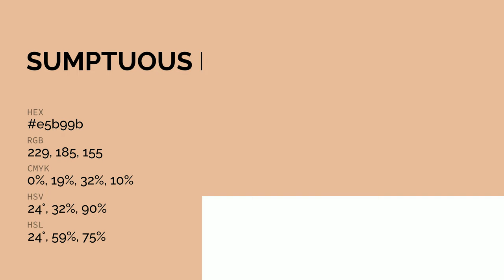Sumptuous Peach color e5b99b hex color - Orange color - Cool color e5b99b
What color is Sumptuous Peach ? e5b99b hex color - Orange color - Cool color e5b99b

Hex e5b99b Color Code is also known as Sumptuous Peach color.

Hex e5b99b Color code in RGB color code model is created after adding 89.80% red color, 72.55% green color and 60.78% blue color.
Hex e5b99b Color code in CMYK color (process color) code model is generated after subtraction of 0% cyan, 19% magenta, 32% yellow and 10% black.